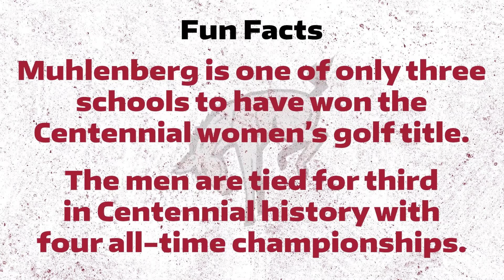Muhlenberg College golf 2021 season preview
The Muhlenberg College golf teams are ready to tee it up in 2021 after losing their previous two seasons. Juniors Joel Hark, Adam Marcus and Emma Mueller and senior Katie Chen are featured in the video.